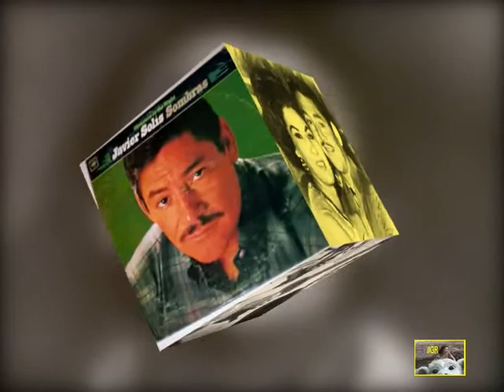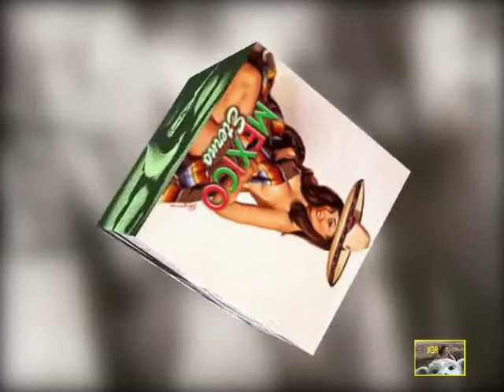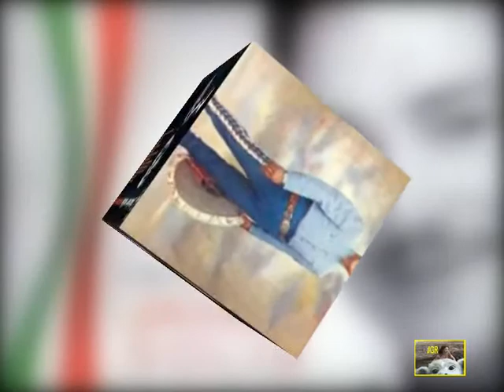No te doy la libertad - JAVIER SOLIS 188 HF JGR 1958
Autor: Pablo Beltrán Ruiz, de Los Mochis, Sinaloa, México, quien estudió un año de Leyes, tres en la Facultad de Química, y sus estudios musicales los realizó en la Escuela Libre de Música, con el Profesor José Vázquez. Su carrera artística la inició en la ciudad de México en 1953, con su primera obra musical "Ya no quiero sufrir".
Esta es una canción con MUY BIEN LOGRADA LETRA, además de difícil de cantar por el ritmo rápido y cadencioso, rayando en el danzón, pero que JAVIER SOLÍS supo manejar con excelente maestría.
Fue publicado en 1958 en el álbum CANTA JAVIER.
NO TE DOY LA LIBERTAD

No te doy la libertad y no vuelvas a decir
que ya deje de quererte.
El amor que yo te di, lo tendrás detrás de ti,
hoy y siempre hasta la muerte.

Tantos años de dolor que sufrí por tu querer,
llevarás como castigo.
Tú me enseñaste a vivir, luego me hiciste sufrir;
ahora no sé ni quién soy.

Sé que tengo corazón porque siento sus latidos,
pero desde tu traición muerto en vida es como vivo.

No te doy la libertad ni me vuelvas a decir que has
dejado de quererme,
porque siempre te diré que aunque tengas otro amor